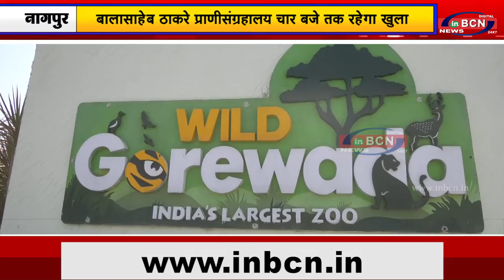बालासाहेब ठाकरे प्राणीसंग्रहालय चार बजे तक रहेगा खुला...INBCN News